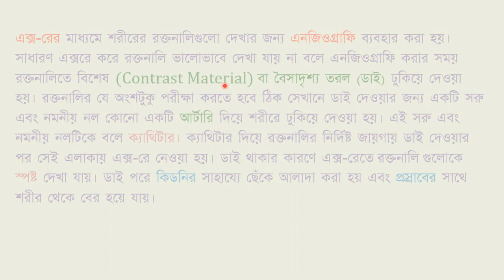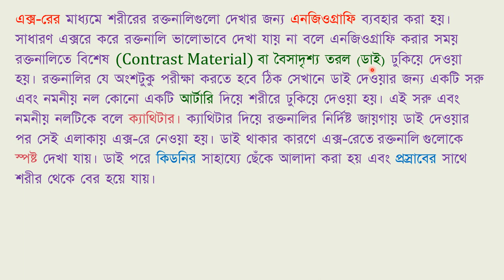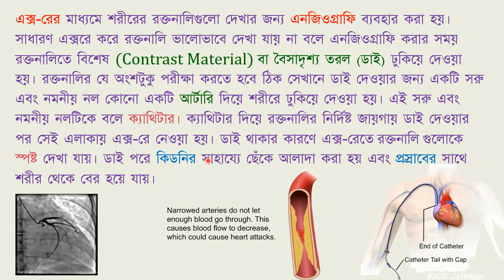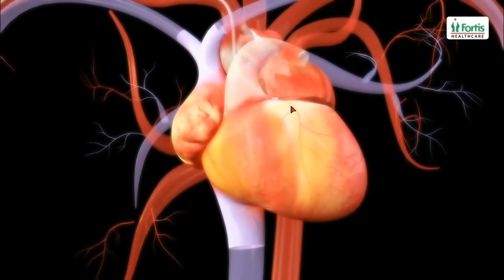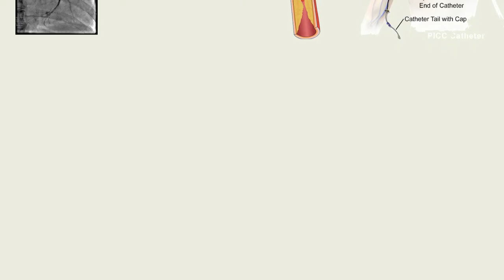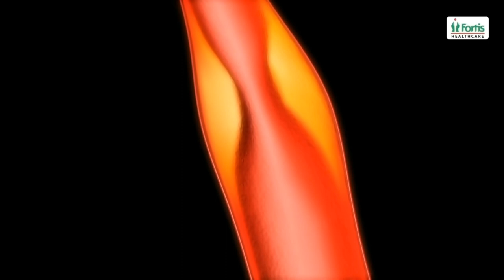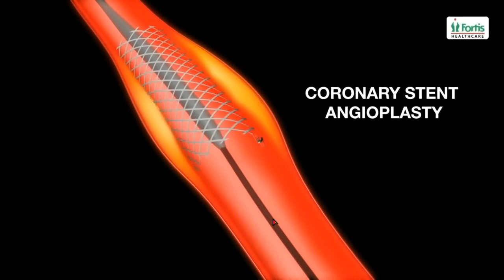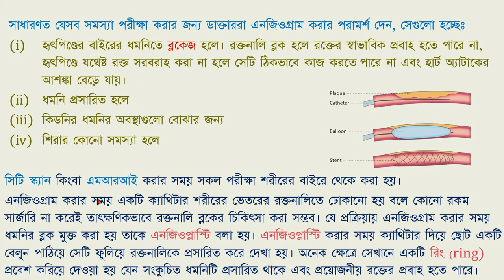Angiography | জীবন বাঁচাতে পদার্থবিজ্ঞান | SSC Physics Chapter 14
এনজিওগ্রাফি কি?

এনজিওগ্রাফি কিভাবে করে?

এনজিওগ্রাফি কেন করা হয়?

এনজিওপ্লাস্টি কি?

ডাই কি?

ক্যাথিটার কি?

এনজিওগ্রাফি side effect

Content Credit: BC&F Dentsu; Fortis Healthcare